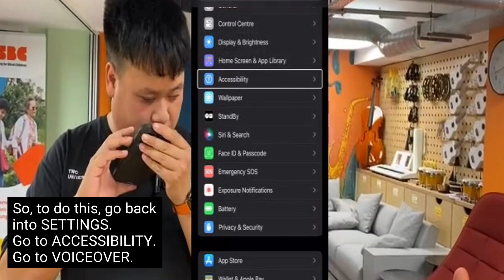Tech Tip: How to access and use the new Siri voices on your iPad and iPhone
Alex Man, our Assistive Technology officer, teaches people to use technology to help them gain more independence.

Join Alex, online or in person, to learn more about Assistive Technology and how to use technology to your advantage.

Venue: RSBC Life Without Limits Centre (and online via Zoom)

(For blind and partially sighted children and young people and their families)

📅Days: Monday, Tuesday, Thursday, and Friday (from 1pm to 5pm)

📩Promoting accessibility
 Alex Man has a breadth of experience across the not-for-profit sector. He is a digital assistive technology specialist, trainer and coach, highly skilled at user-testing devices and platforms. He has a history of designing and leading workshops and seminars, and promoting equity in accessibility through various web, blog and social media channels.